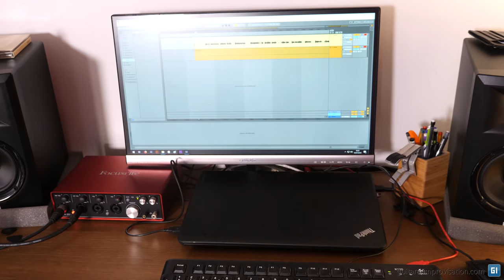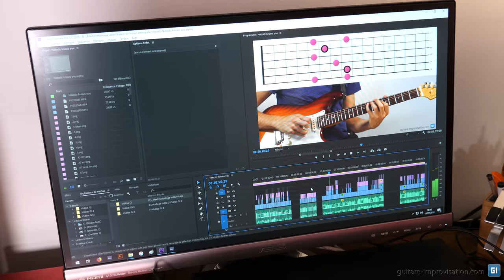Mon matériel vidéo/audio pour faire des tutoriels de guitare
Dans cette vidéo je montre le matériel que j'utilise pour créer des vidéos. Captation vidéo, réglage, microphones, ampli, éclairage, montage audio et vidéo, carte son. Je fais cette vidéo sans aucun partenariat commercial. J'espère que ça vous aidera à faire de bon choix !

De très nombreux autres cours vidéos complets sont proposés sur cette